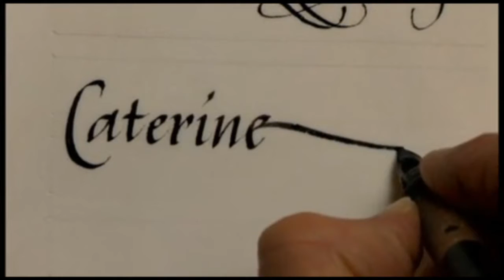Moyen Age - Middle Ages